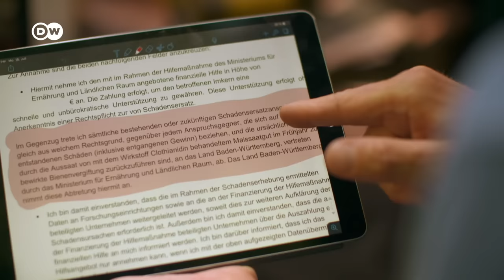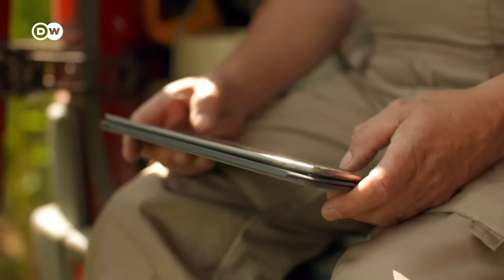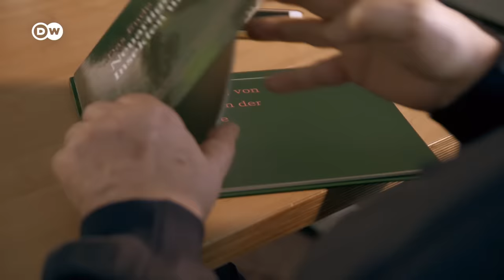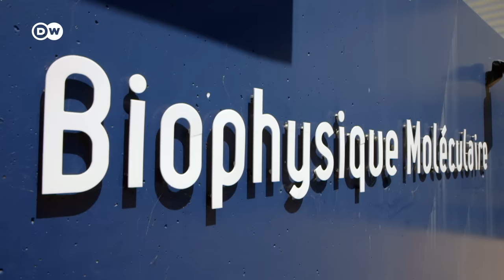Bayer y las abejas | DW Documental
En la agricultura, a veces son necesarios los insecticidas. Pero, algunas sustancias como los neonicotinoides no solo eliminan plagas, sino que también afectan a las abejas. Uno de sus fabricantes, el consorcio Bayer, está bajo presión.

Científicos de todo el mundo han llegado a la conclusión de que el uso de neonicotinoides está en el origen de la alarmante mortandad de abejas. Según sus estudios, algunos de esos insecticidas deberían haber sido prohibidos hace tiempo. Durante años, el consorcio Bayer presionó a científicos y críticos.

Desde hace más de dos décadas, científicos y estudios advierten sobre los efectos negativos de los neonicotinoides. ¿Retrasó la industria con la ayuda de las autoridades la prohibición de esas sustancias durante años? Estudios muestran que los neonicotinoides no solo matan plagas, sino también abejas y otros animales. El neerlandés Henk Tennekes investigó agroquímicos durante años. Su conclusión: nunca había habido un insecticida más peligroso. También descubrió un estudio de Bayer de 1991, que concluía que un determinado neonicotinoide daña el sistema nervioso central de una especie de mosca de forma irreversible. Tennekes confrontó a la compañía con sus hallazgos: "Bayer afirma ahora que los efectos son reversibles. Así que se contradicen... Si hubieran tenido en cuenta las consecuencias de esa sustancia, deberían haberla retirado del mercado".

También en Francia, los científicos estudiaron la desaparición de abejas y señalaron como una causa un insecticida fabricado también por Bayer. Un resultado que Bayer no quería ver publicado explica el toxicólogo Jean-Marc Bonmatin. En Japón, otros toxicólogos determinaron, a su vez, que
los neonicotinoides afectan a otros seres vivos como peces y cangrejos de río. Bayer también intentó allí que los científicos no publicaran sus conclusiones.